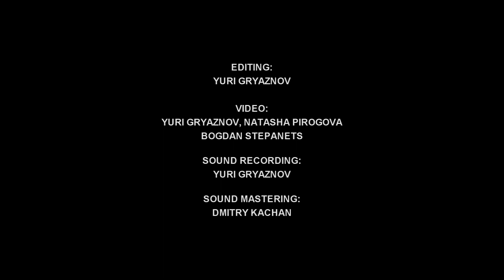Elvis Show - Fame and Fortune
Filmed by KiraiGigs